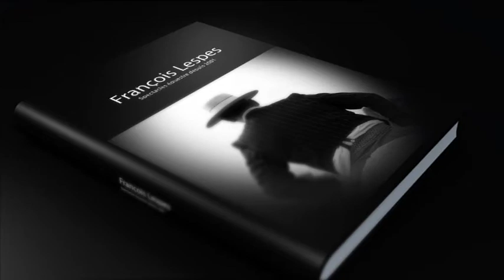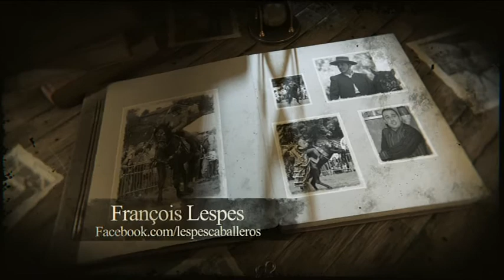François Lespes Spectacle équestre depuis 2001